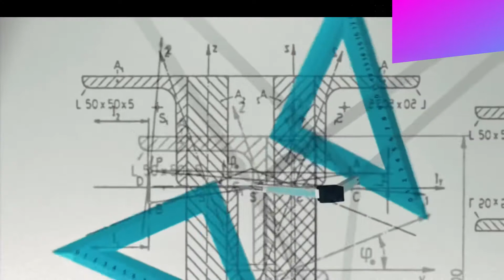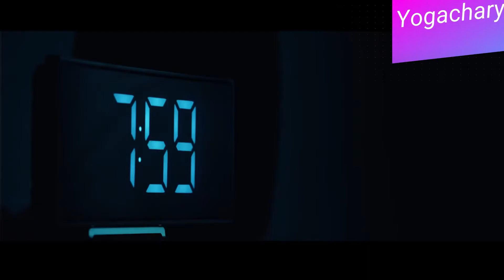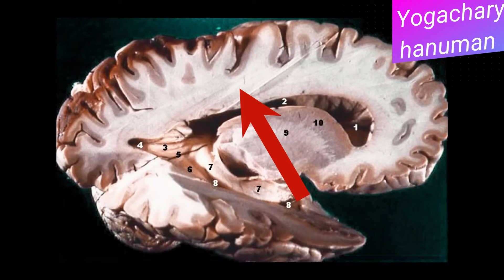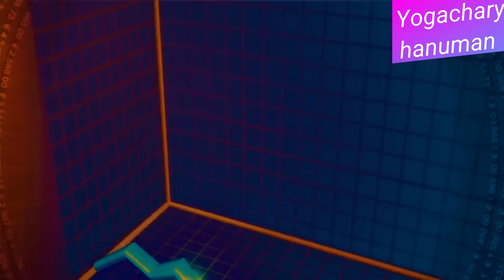रात 12 बजे के बाद सोने वाले ये video देखकर हैरान रह जाएंगे ll देर रात तक काम करें या सुबह उठकर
Shocking Benefits of Waking Up Early
रात 12 बजे के बाद सोने वाले ये video देखकर हैरान दंग रह जाएंगे
क्या दिन से ज़्यादा रात में ऊर्जावान और कार्यकुशल महसूस करना सामान्य बात है
सुबह जल्दी उठना क्यों है जरूरी ? | Sleep And Brain Function In Hindi
subah jaldi uthne vale or der se uthne wale